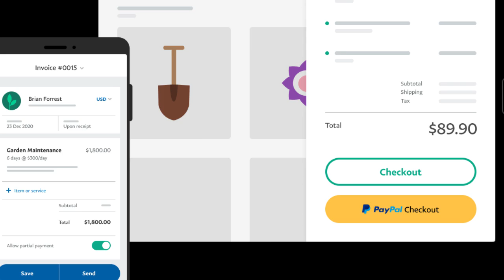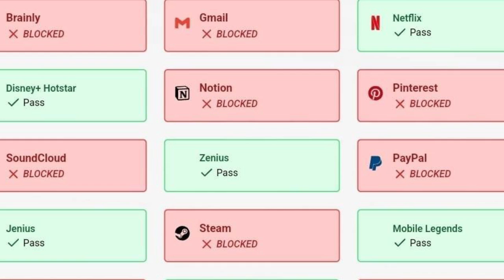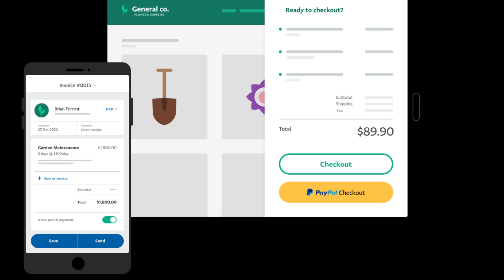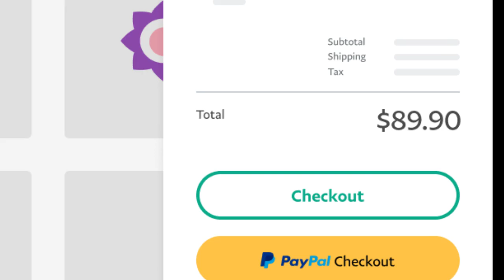Apakah Gmail Juga diblokir Kominfo ???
for this time kita akan membahas Apakah Gmail Juga diblokir Kominfo ???